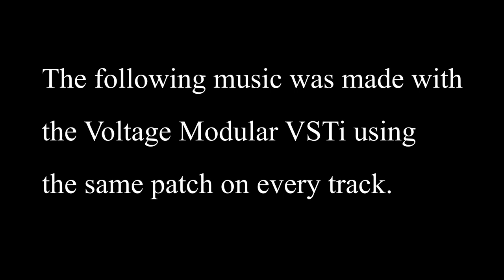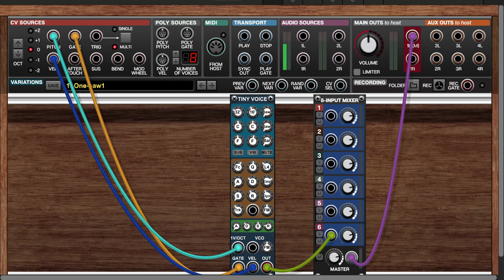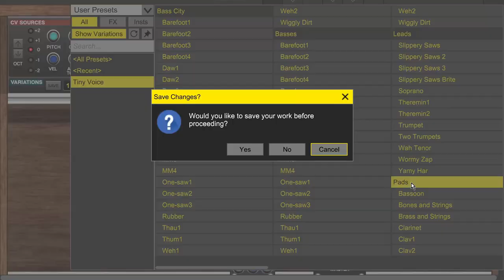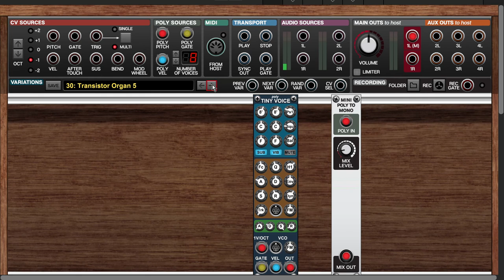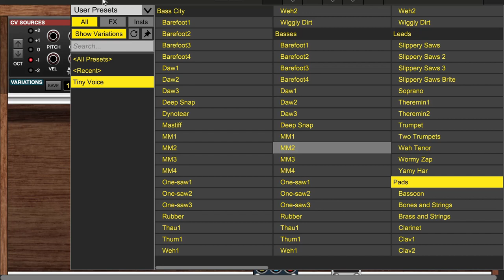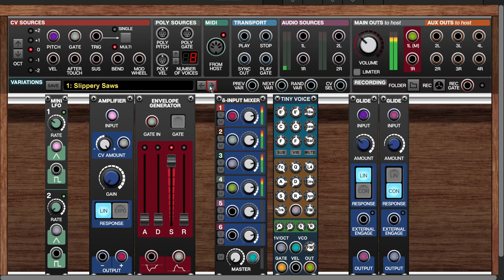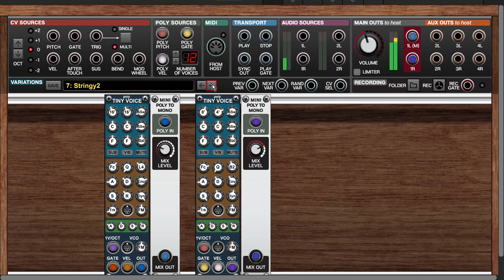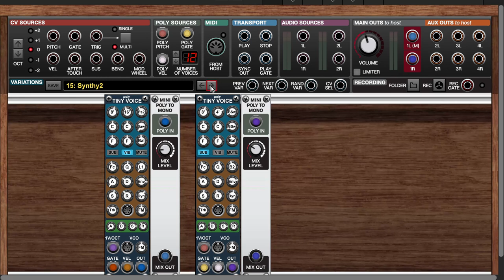MRB Tiny Voice for Voltage Modular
How-to video manual for Tiny Voice by MRB.  Includes instructions and many sound demos.

Tiny Voice is a complete synth voice that packs immense power in a little package.  Available in mono and poly versions, Tiny Voice fulfills myriad sonic needs while saving you valuable screen real estate.

Opening (don't skip it!)  0:00
Description 2:40
Oscillators (VCOs) and Noise 3:34
Filter (Syrup VCF) 7:08
Amplifier (VCA) 9:43
Input/Output, 3 Buttons 10:06
Bass presets 11:37
Polyphonic presets 13:01
Lead presets 16:24
Percussion presets 18:42
Stereo presets 20:20
Closing remarks 21:57